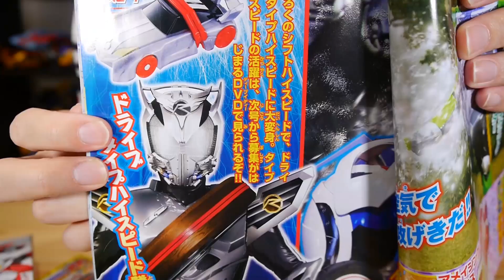マッハドライバーにも対応！てれびくん2月号付録のシフトハイスピードてれびくんver.をレビュー！ 仮面ライダードライブ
◆関連動画
燃え上がる炎の演出が超カッコイイ！シグナルバイクで仮面ライダーマッハに変身！DXマッハドライバー炎 レビューPart1 仮面ライダードライブ / DX MACH DRIVER HONOH

レッツ変身！さらに全てのシフトカー、バイラルコアにも対応！DXマッハドライバー炎 レビューPart2 仮面ライダードライブ / DX MACH DRIVER HONOH